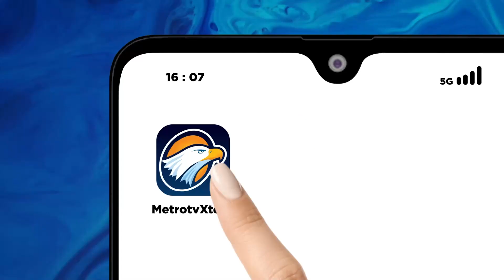Election Update - Gus Kautsar: Nama Bacawapres Prabowo Sudah Mengerucut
MetroTV, Bakal calon Presiden Prabowo Subianto menemui beberapa kiai di Jawa Timur. Acara yang digelar selama tiga jam itu, berlangsung tertutup.

Prabowo diam saat ditanya soal Khofifah Indarparawansa. Apakah Khofifah menjadi tim sesnya atau Bacawapresnya untuk Pemilu 2024.